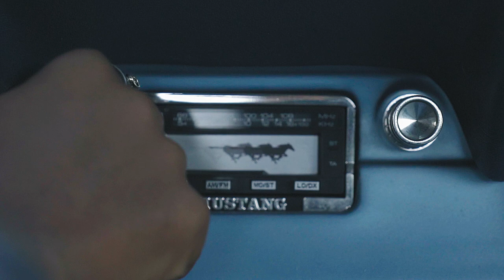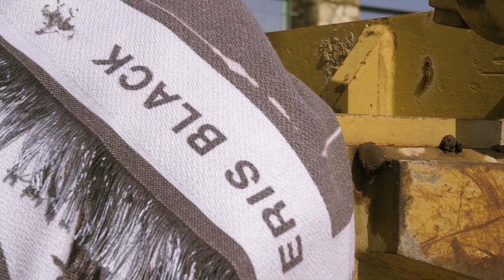"MIDNIGHT COWBOY " A film by ERIS BLACK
Eris Black presents MIDNIGHT COWBOY a diary of an aroused & depressed Insomniac.

I watch the clock pass midnight, like a cowboy I come alive, struggles and burdens weigh heavy on my mind. The weekend got me feeling blue. As my heart shutters like crashing waves I take a trip down to the lake, most folks come here to find peace in the serenity of nature, the gentle breeze over the waters through the grass and on your face or the beautiful sunset over the horizon, I came here for a whole other reason to indulge my vices and say hi to the devil, I feel no shame in that. Bonds made over vices are the most lasting, at least in my experience. If all fails i just drive, drive and drive into the darkness till i just stair at the abyss, watch the waters turn black and the waves turn ghost. I just stand contemplating a night time swim , how cold are these waters i wonder , mind you I couldn’t swim to save my life but that don’t bother me much, I have met death a few times and quite a charming fella he is but like a Midnight Cowboy i ride on through the night till the sun comes up, sip on my coffee and do it all over again.